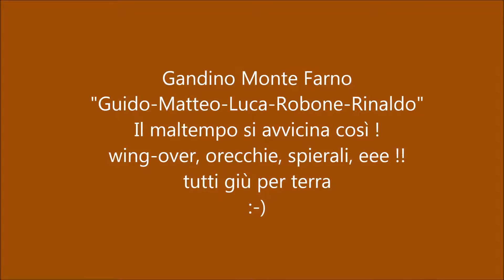Gandino 20 06 2016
Gandino monte Farno il maltempo si avvicina wing-over orecchie spirali e tutti giù per terra